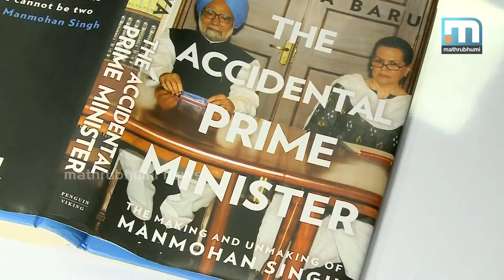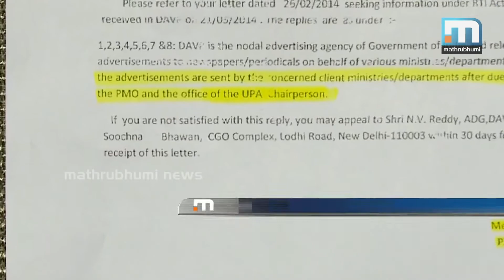Document proves Sonia has ultimate powers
കോട്ടയം: കേന്ദ്ര സര്‍ക്കാറിന്റെ ദൈനദിന കാര്യങ്ങളില്‍ സോണിയാ ഗാന്ധി ഇടപെട്ടിരുന്നതായി വിവരാവകാശ രേഖ. കേന്ദ്ര സര്‍ക്കാറിന്റെ നേട്ടങ്ങള്‍ ചിത്രീകരിക്കുന്ന പരസ്യങ്ങള്‍ക്ക് അന്തിമ അനുമതി നല്‍കിയിരുന്നത് യുപിഎ അധ്യക്ഷയാണെന്ന് തെളിയിക്കുന്ന രേഖ മാതൃഭൂമി ന്യൂസ് പുറത്തുവിടുന്നു. കേന്ദ്രമന്ത്രിസഭാ തീരുമാനങ്ങളെ സ്വാധീനിക്കാന്‍ സോണിയാ ഗാന്ധി പുലോക് ചാറ്റര്‍ജി എന്ന ഐഎഎസുകാരനെ പ്രധാനമന്ത്രിയുടെ ഓഫീസില്‍ നിയമിച്ചിരുന്നതായി പ്രധാനമന്ത്രിയുടെ മാധ്യമ ഉപദേഷ്ടാവായിരുന്ന സഞ്ജയ ബാരു ആരോപിച്ചിരുന്നു. ഭരണഘടനാ പദവി വഹിക്കാത്ത ആള്‍ സര്‍ക്കാരിന്റെ നയപരമായ കാര്യങ്ങളില്‍ അഭിപ്രായ പ്രകടനം നടത്തുന്നതും തീരുമാനമെടുക്കുന്നതും നിയമവിരുദ്ധമാണ്.